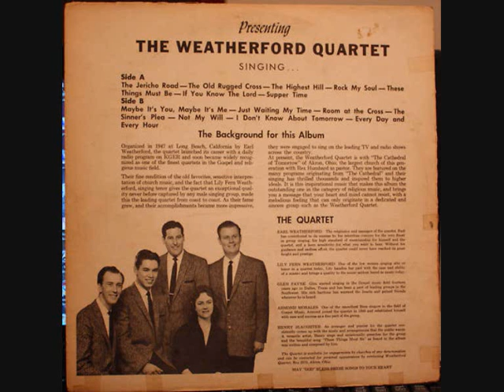The Weatherford Quartet - Not My Will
What can I say? Just the finest quartet to ever sing period! Love this song, my favorite lead singer in the whole wide world, the best bass singer (stylistic) ever! The most underrated baritone Earl Weatherford, and the finest alto to ever grace a gospel stage, and any for that matter. No male tenor could touch Lily Fern in blend, and warmth! Love love the Weatherford Qt!